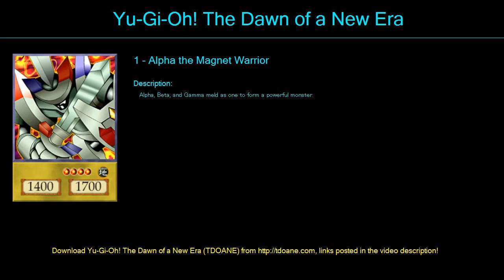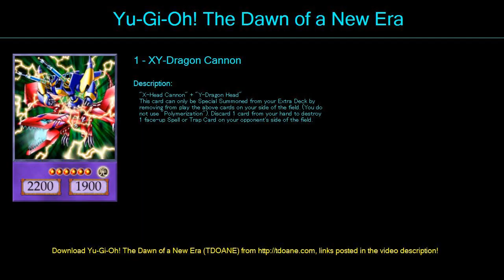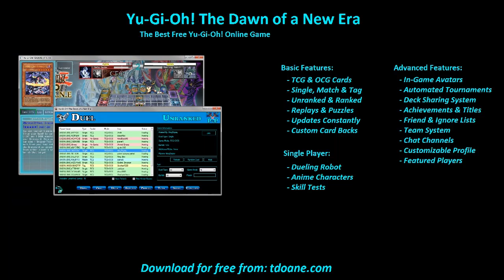yugioh Deck Profile May 2016